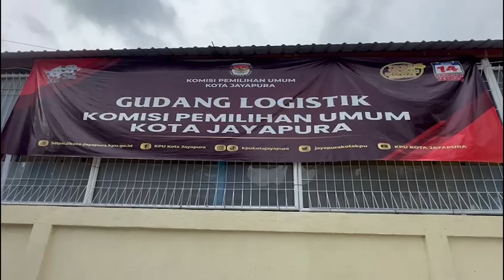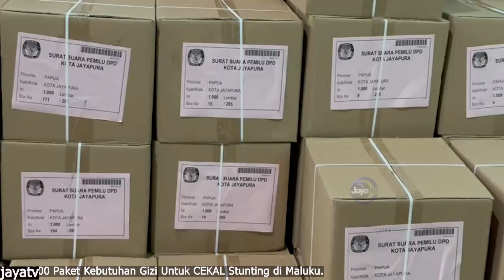KOMISI A DPRD MONITORING KESIAPAN JELANG PEMILU